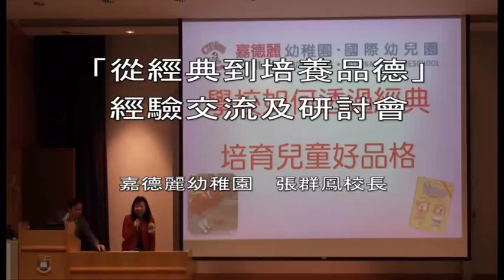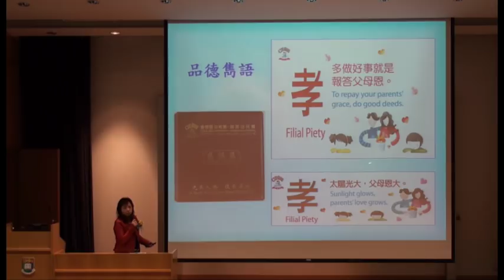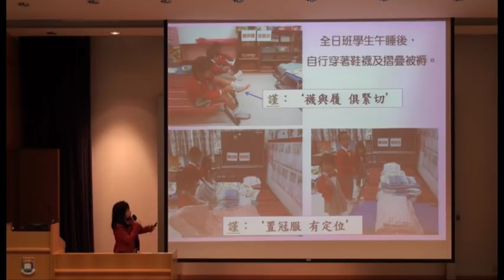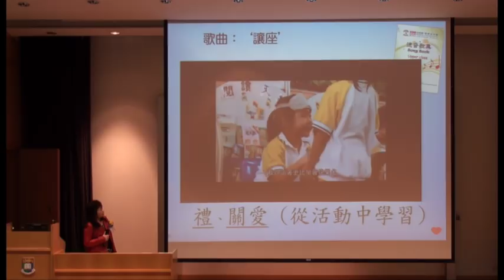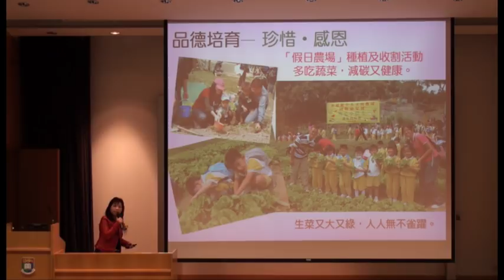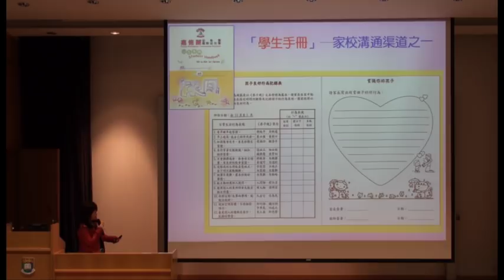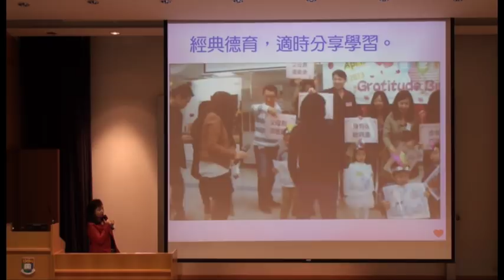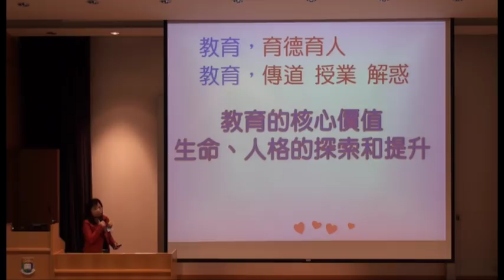「從經典到培養品德」經驗交流及研討會 嘉德麗幼稚園張群鳳校長